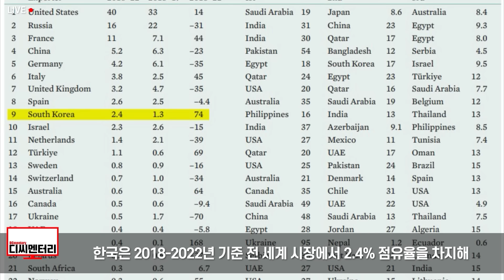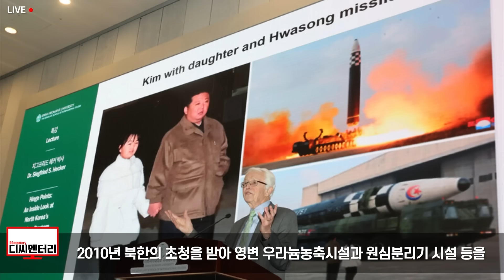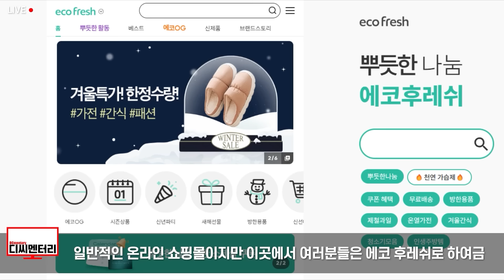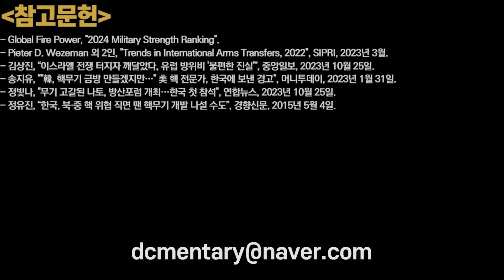한국 함부로 공격했다가는 멸망, 2024 한국 최신 군사력 뒤집혔다! (feat. 미국 핵전문가 반응)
★업계1위★ 곰팡이제거제 세트 최저가!
+설 선물세트부터 건강식품까지 최대할인

🎁가치소비 에코후레쉬 구매 이벤트!🎁
응모방법 : 디씨멘터리x에코후레쉬 기획전 내 상품 2건이상 구매
선정 : 주문번호 기준 랜덤추첨 2인
혜택 : 설 선물세트 중 1세트 랜덤 추가발송
추첨 : 당첨된 2인 개별 문자안내 (2/6 화)

또한

1. 제 채널에서 영상으로 다루기를 바라는 주제
2. 널리 알려졌으면 하는 영상